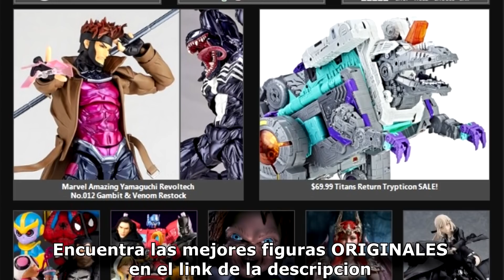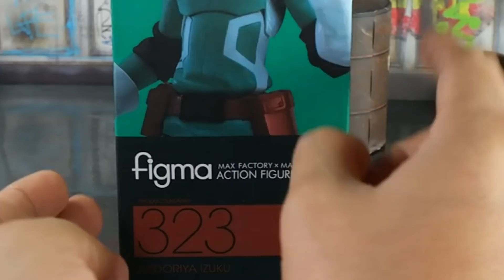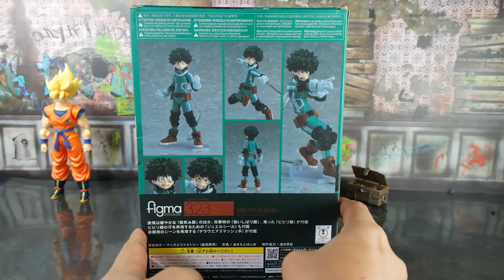Review Figma Midoriya Izuku DEKU My Hero Academia Knock Off Bootleg Pirata Revision Español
Super video reseña en español de la figura Figma Bootleg / Knock Off / Copia / Pirata de Midoriya Izuku ( Deku ). Del Mundialmente famoso anime / manga My Hero Academia ( Boku no Hīrō Akademia ). Figura que emula 1:1 a la original.